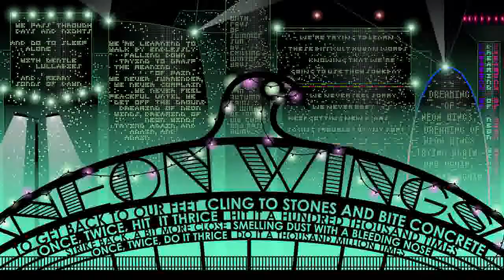Last Fighter ⋆ Neon Wings